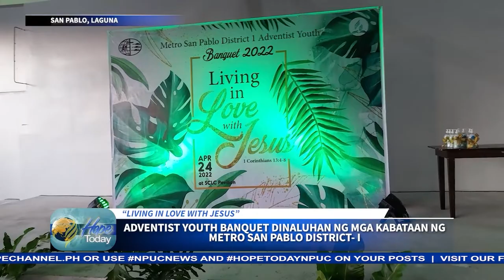ADVENTIST YOUTH BANQUET DINALUHAN NG MGA KABATAAN NG METRO SAN PABLO DISTRICT- I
Ito ay sinuportahan ng mga simbahan sa nasabing distrito at dinaluhan ng mahigit 120 kabataan.

Ang mga layunin ng kanilang pagtitipon, nasa balita ni Jian Karla Galicia…